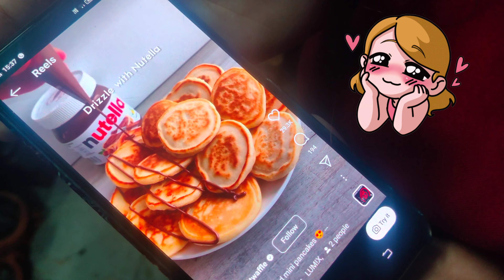*Crazy🔥* I ate Chocolate for 24 hours Challenge 🍫❣️| That OG Gurl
Hi OG Army ❣️ I recently took this 24 hours Eating Chocolate Challenge... I made so many trending recipes and I wanted to share my experience with you all too. So do watch the whole video ❣️❣️

That OG Gurl
the og sister
blackheads
shorts
short video
tik tok video
blackhead
chilli potato recipe
pyar aa gaya re pyar aa gaya remix
shorts shorts
123 go
truck game
assam eating food
bhoot
bhoot video
doctor doctor doctor
faujiyon wali film
hair style simple front
horror crying sound
maggi challenge
makeup
movies like brahmastra
mujhe tanvir
photo
pyar aa gaya re pyar aa gaya
Song
Songs
study vlog
5 minute hacks
abcdefghi
acne treatment
aditi
aloo paratha recipe
alu biryani recipe in telugu
amaira ki video
amir garib
ananya
anurager chowa
army tik tok
arti chhawari ancient history
asmr
ava max Songs lyrics
avatar 2
baa cooking
baby crying sound
baby laughing video
baby reels
baby shorts
baby songs tamil
baby swimming
baby voice
bacchon ka cartoon bacchon ka car..
badri aur bhoot
baja
bajan
banane wali video
bangla bhuter cartoon
banni chalo home delivery today epi...
barbar quam
basketball video
believer dance
best worst ex song alexandra kay
bhabho kehndi pahari song
bhagyalakshmi full episode today
bhai bahan bidai
bhajan
bhayankar bhoot
bhojpuri
bhojpuri short video
bhoot kaise aata hai
bhootni ki video
bhootwala
billi ki video
bindass kavya
bing bing boo
bing bing boo song
birthday celebration video
bittu
black spots
blackpink